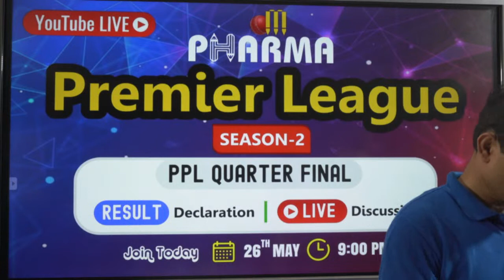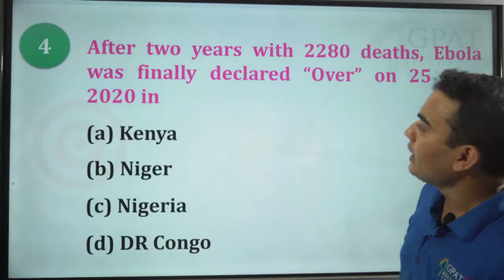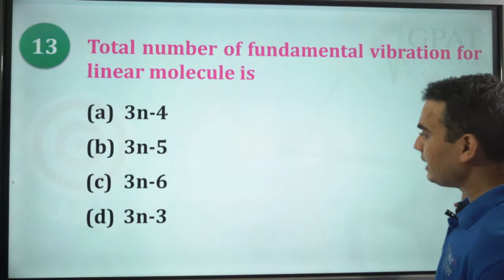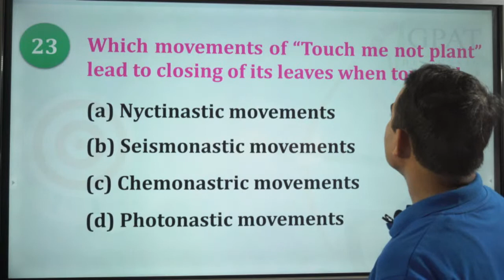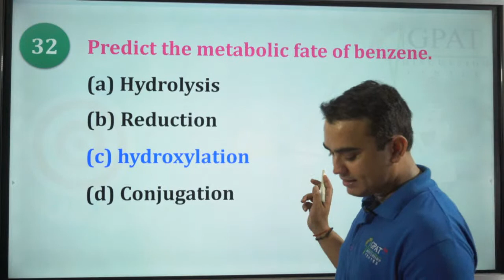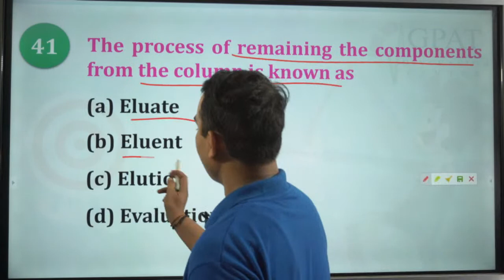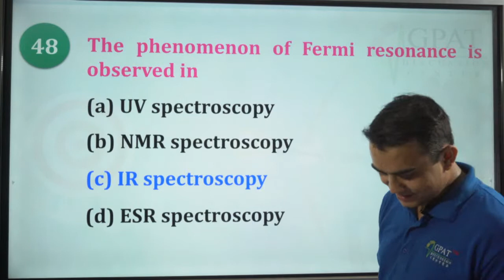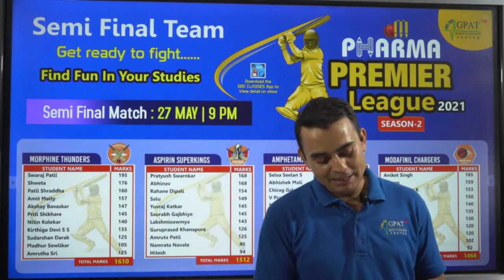Result Declaration and Discussion of Quarter Final Match of Pharma Premier League Season-II